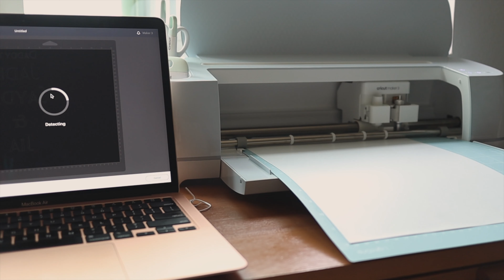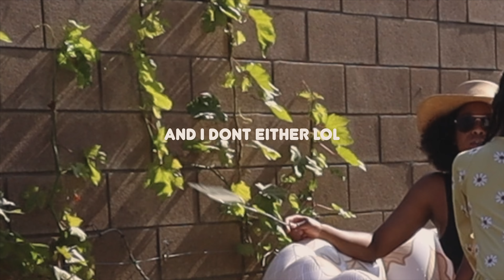Life Doesn’t Always Go As Planned | Stay At Home Mom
Take a look at our Weekly Vlog and see what happened unexpectedly! Life can throw you a curveball at any time and it's important to be prepared for the unexpected. In this weekly vlog, you'll get to see what life is like for us as a stay at home mom (sahm) and a working father – parenting scares, unexpected lows, and more.

Parenting can be tough - but it's also full of surprises and hope. Every week, we'll be sharing two new videos with you.

*Black Family Channel*